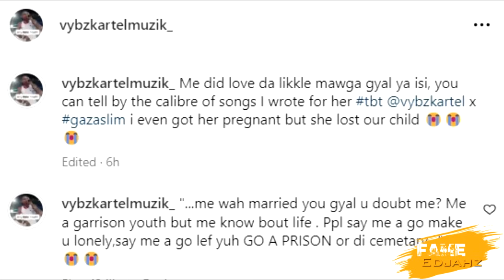SHOCKING!VYBZ KARTEL Got VANESSA Bling PREGNANT Harry TODDLER Expose In ANOTHER BEATEN|Malii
Fame Edjahz News, Commentary, Reaction And Discussion On Vybz Kartel Revealing That He Got Vanessa Bling Aka Gaza Slim Pregnant In The Past While Beekie Bailey Speaks Out About Harry Toddler And General B Situation Also Malii Release New Official Music Video Entitled "ITS THE WEEKEND".